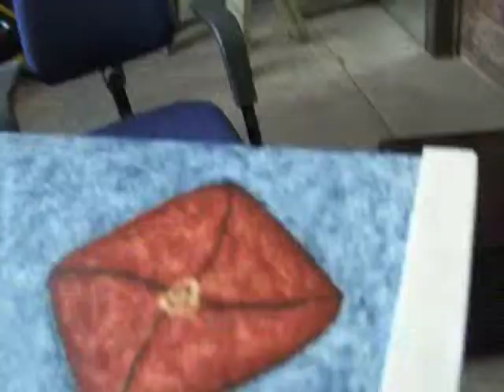Opera House Fini a